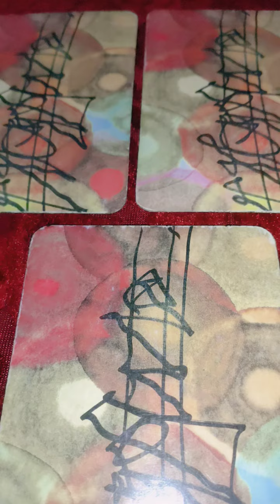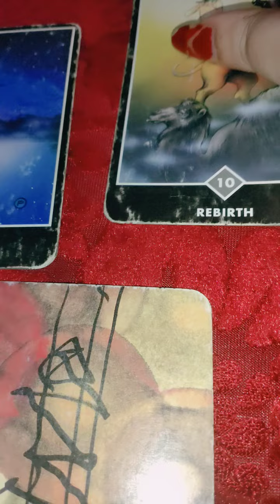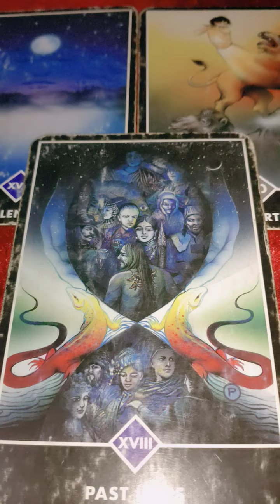aapke person Aap ke rishte ke bare mein kya soch rahe hain 💞 Timeless tarot reading 🔮